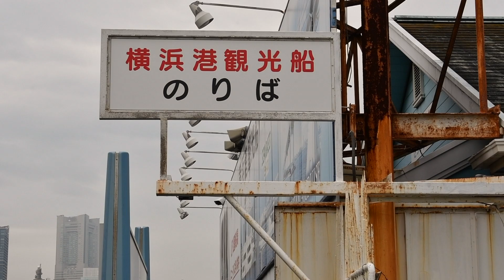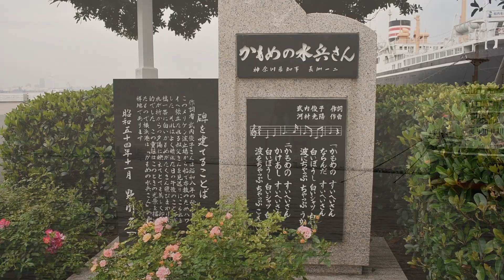4K🌟HD yamashita Park Yokohama 山下公園 横浜 2022 Oct 16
4K🌟HD  yamashita Park Yokohama    山下公園　横浜　2022 Oct 16